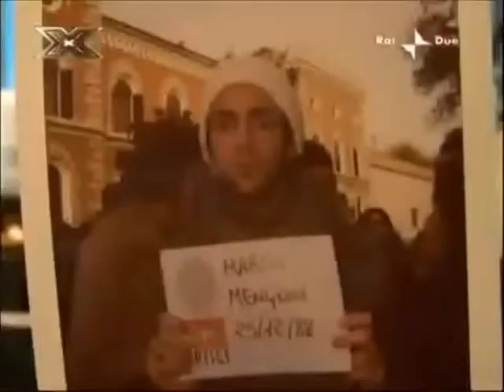Marco affronta Prince, con KISS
A Marco viene assegnata Kiss di Prince!